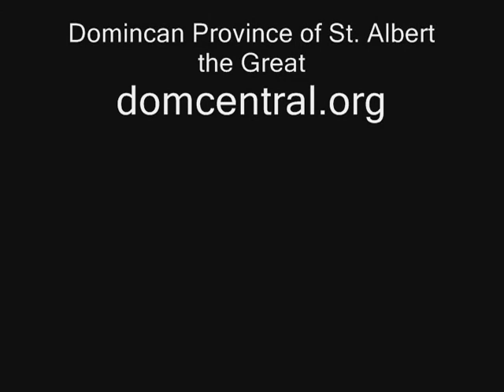Dominican Student Brother Preaching: Br. Peter Damian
Br. Peter Damian Harris, O.P., preaches Sunday, October 17 at Vespers. For more information about the Southern Province Dominicans, visit opsouth.org.